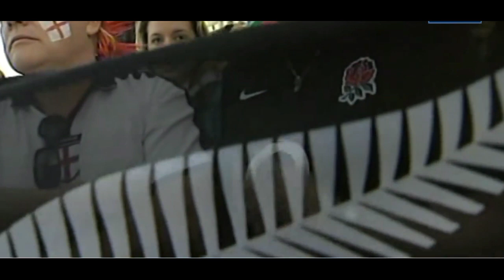HD News Bloopers 2023 #13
Dare Not Laugh is a collection of Funny News Bloopers all over the world.